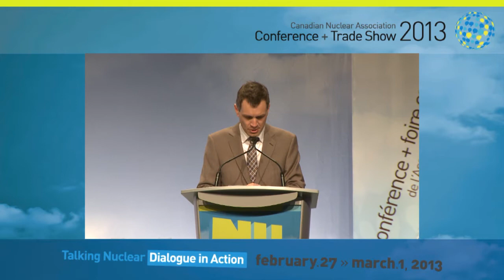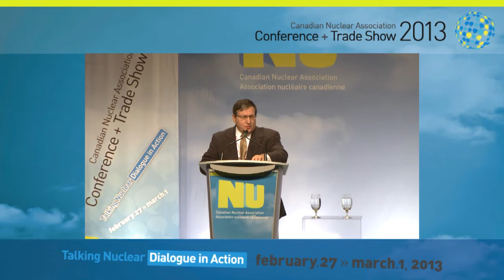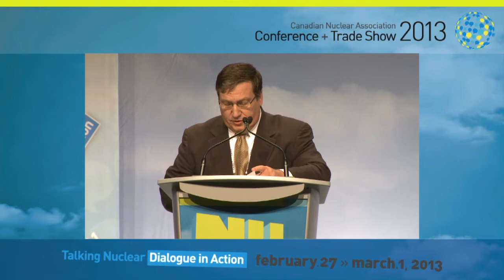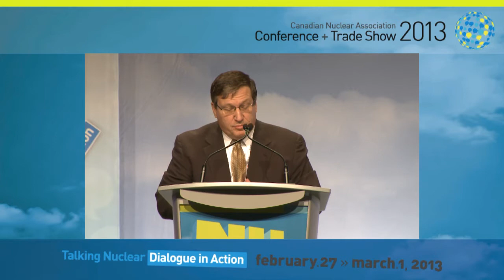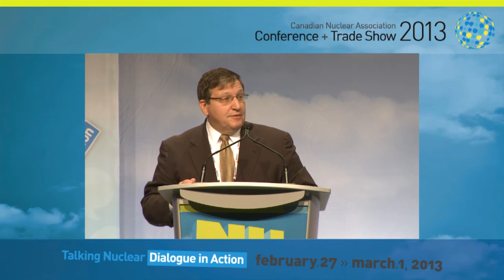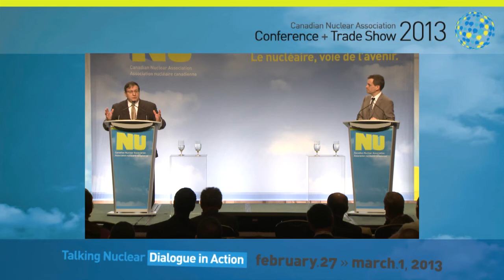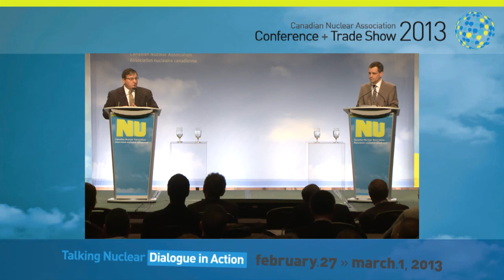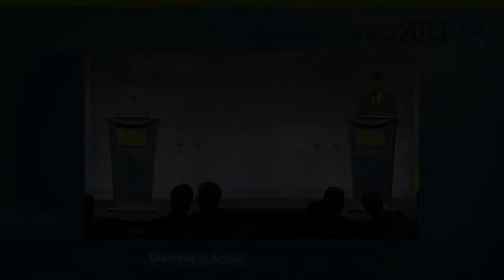CNA2013: Tom Mitchell, Evolution of Nuclear Safety Practices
Mr. Mitchell provides an update on the safety measures OPG has implemented at its nuclear plants following the Fukushima nuclear event of two years ago. He also offers observations on the nuclear industry's evolving approach to nuclear safety, including the insights gained from studying the Fukushima experience.

Mr. Tom Mitchell, President and Chief Executive Officer, Ontario Power Generation